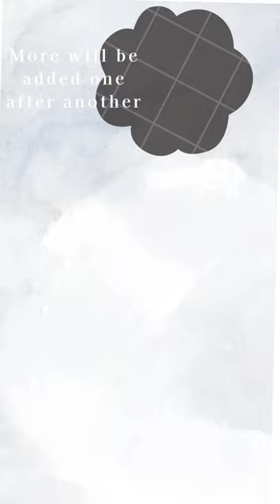COWCOWCOWGIRLS : Phone Case "Alice in Wonderland"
COWCOWCOWGIRLS